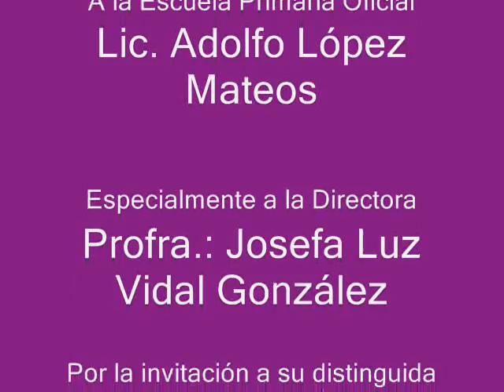Los Viejitos UIJM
El pasado 24 de febrero de año en curso el taller de danza folklórica, realizo una presentación en la escuela primaria oficial Lic. Adolfo López Mateos, gracias a la directora de este plantel.